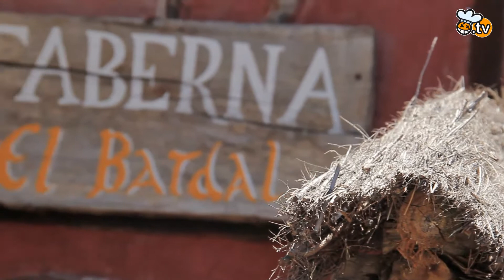Piezas y cortes del cerdo | El solomillo ibérico de bellota de Aljomar | Antonio Arrabal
Antonio Arrabal presenta las carnes frescas de cerdo ibérico de Aljomar.
Conoce las principales características del solomillo ibérico y cómo puedes prepararlo para obtener una jugosa y deliciosa receta.